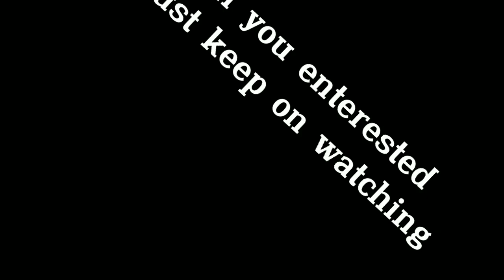BLESSING 🙏/GRUPO NG DEBOTO JESUS NAZARENO muling namigay ng pagkain /titascalisovlogtv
Grupo ng DEBOTO JESUS NAZARENO muling namigay ng pagkain/titascalisovlogtv